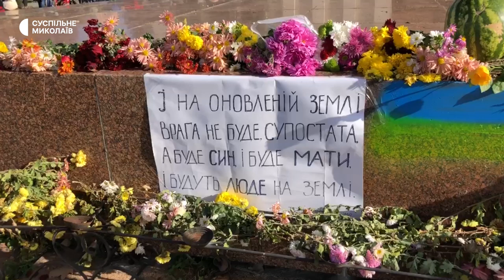Понад 8 місяців в окупації: як херсонці реагують на звільнення міста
Місто Херсон вісім з половиною місяців був в окупації російських військ. 11 листопада в нього зайшли спецпідрозділи Сил оборони. Кореспондентка Суспільного Валентина Гурова зібрала реакції херсонців на звільнення рідного міста з окупації.